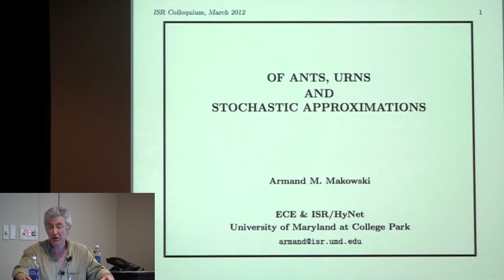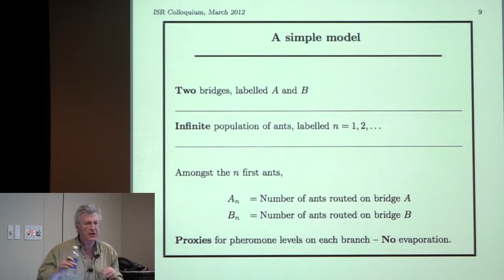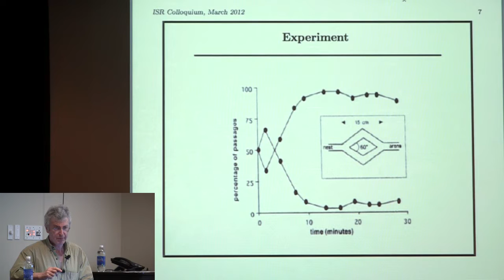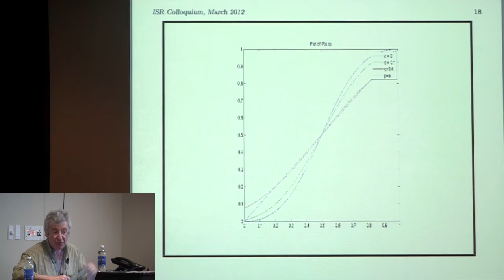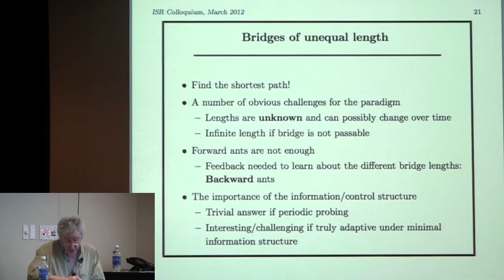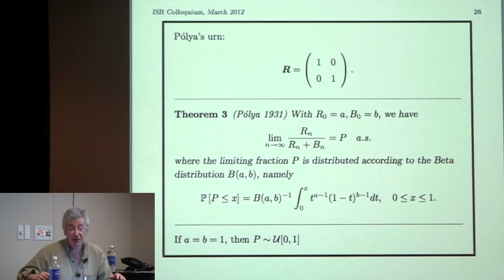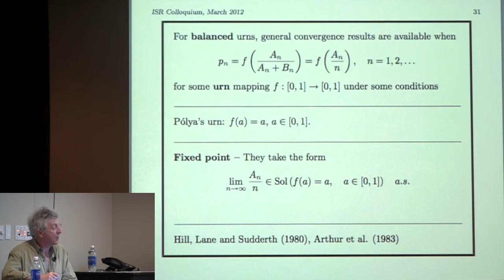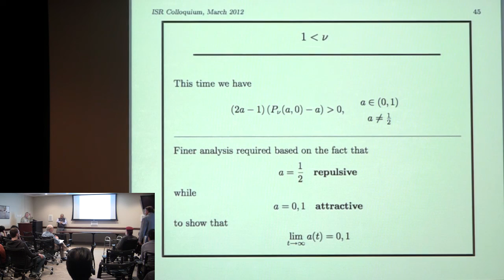Ants, urns, and stochastic approximations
Armand Makowski
Institute for Systems Research and Department of Electrical and Computer Engineering

Abstract
Ant-based algorithms are proposed for the binary bridge selection problem, and a number of issues concerning their convergence properties discussed. For the simplest algorithm, with bridges of equal length, we identify the range of parameter values which yield reinforcement learning—All ants go on the same bridge!

The presentation will emphasize connections with urn models and the theory of stochastic approximations. In the second half of the talk we touch on implementation issues (e.g., finite memory) and the case of bridges with unequal lengths.